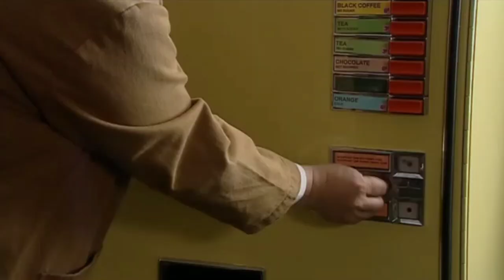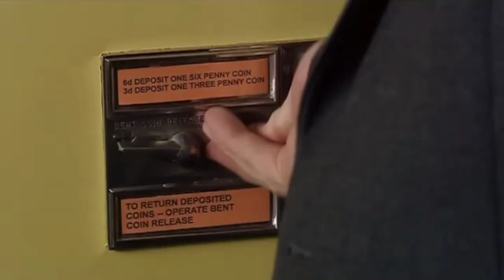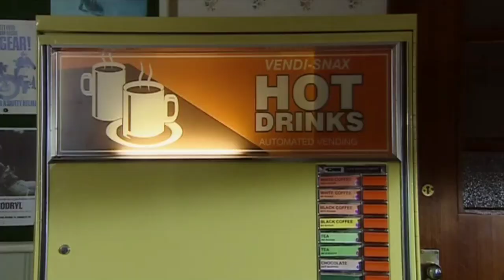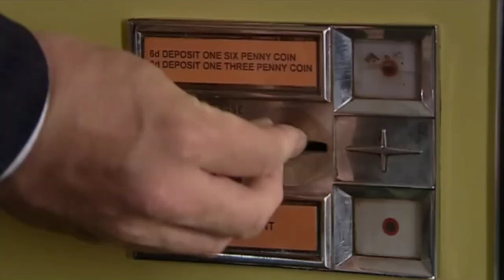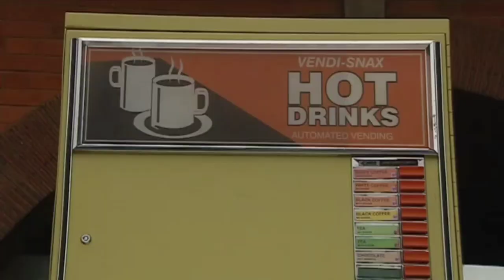The Royal s04e04 The Rose Queen